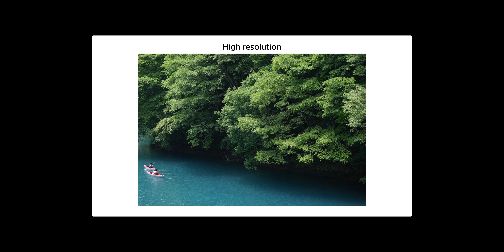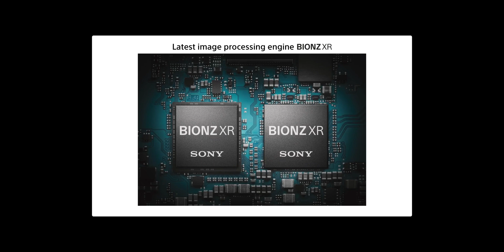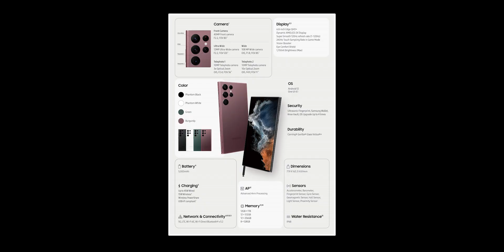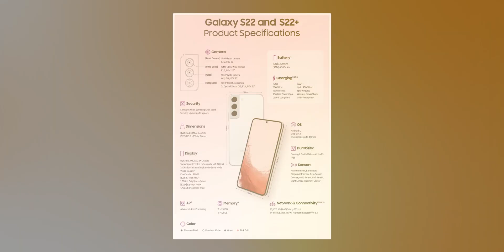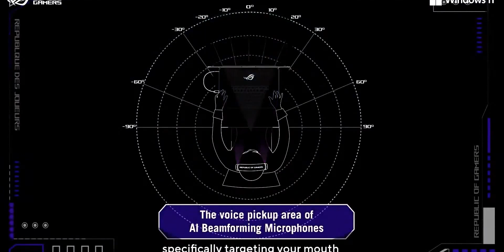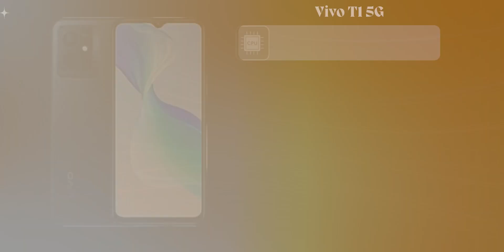Weekly Roundup: New Mobiles Launched in February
Redmi Note 11